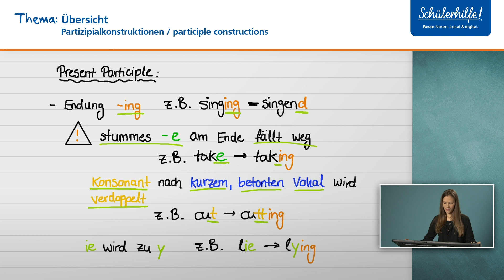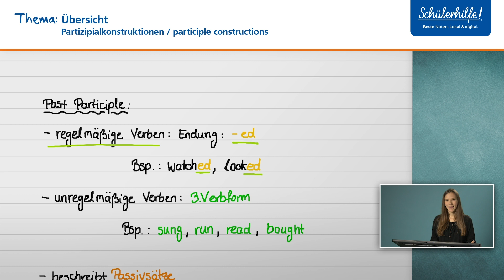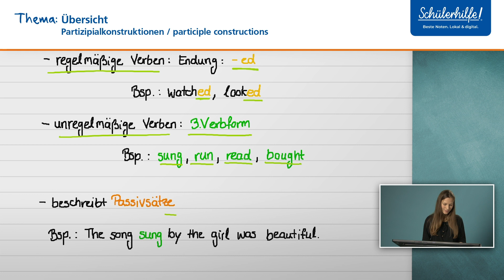Present Participle und Past Participle – Participle Constructions 🎓 Schülerhilfe Lernvideo Englisch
In diesem Video erhältst du eine Übersicht zu dem Present Participle und dem Past Participle. Du möchtest mit Aufgaben zu diesem Thema weiter üben oder hast Fragen?

In unserem Online-LernCenter findest du noch viele weitere Lernvideos zu den unterschiedlichsten Englisch-Themen, praktische Übungsaufgaben, eine Online-Direkthilfe und noch einiges mehr! Und das Beste? Die ersten 30 Tage kannst du das Online-LernCenter kostenlos ausprobieren. So macht Englisch lernen richtig Spaß!

❓ Wie werden das Present Participle und das Past Participle nochmal gebildet❓

Für das Present Participle wird die Endung „-ing“ an den Infinitiv gehängt, für das Past Participle wird die 3. Verbform verwendet. Denke daran, dass bei der 3. Verbform zwischen regelmäßigen und unregelmäßigen Verben unterschieden wird.

📖 Beispiel 📖
„The girl singing (Present Participle) the song was seen by everybody.“
„The song sung (Past Participle, 3. Verbform von „to sing“) by the girl was beautiful.“

Gute Noten und Spaß am Lernen - wer wünscht sich das nicht? Wir von der Schülerhilfe wissen, wie man am besten lernt. Deshalb haben wir unser Online-LernCenter entwickelt, in dem du genau die professionelle Lernunterstützung bekommst, die es sonst nur in unserem Nachhilfeunterricht gibt. Hier kannst du dir alle Themen in Mathe, Deutsch, Englisch, Französisch, Latein, Biologie, Chemie und Physik in über 1.500 Lernvideos, mit einer Online-Hausaufgabenhilfe und in regelmäßigen Live Foren anschaulich erklären lassen. Rund 10.000 Übungsaufgaben stehen bereit, damit  du dein Wissen testen kannst. Mit dem Schülerhilfe Online-LernCenter kannst du genau die Themen üben, bei denen du Hilfe brauchst. So lange, bis du es auch wirklich verstanden hast. So bist du bestens vor-bereitet auf die nächsten Klausuren.